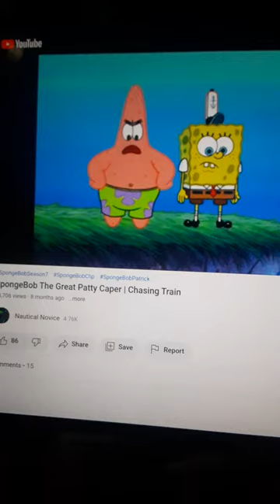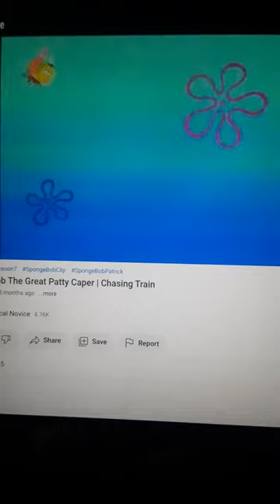Spongebob Train Chasing